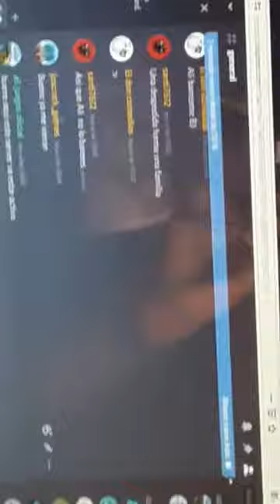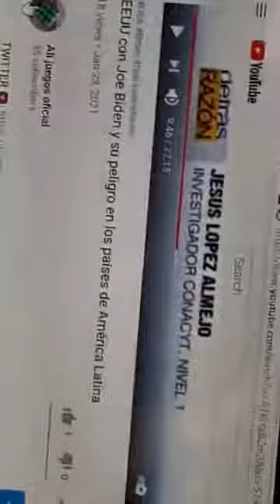luz de colores